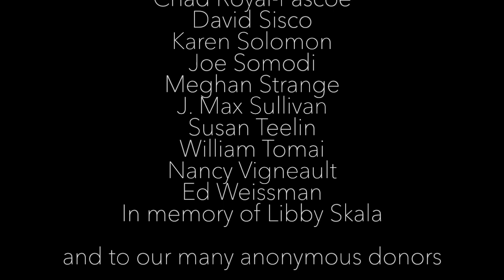Draw the Circle Wide, Ser. 1, Ep. 4 Song: Cindy Cheung - "Cry"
Draw the Circle Wide is a video songwriting project created by Tom Gualtieri and David Sisco which focuses on diversity and inclusion. Our interview with Cindy Cheung (13 Reasons Why) inspired the creation of "Cry." Cindy is accompanied by Andy Roninson on piano. Audio Mix by Yellow Sound Lab.
RESOURCES

Visit the following articles and resources to further educate yourself on the importance of diversity and consider how you can be an ally.

ARTICLE: "All Sizes Fit All" ARTICLE: "Equity Releases First-Ever Diversity Study"

EDI RESOURCES GUIDE: "LORT Resources for Racial Diversity, Equity and Inclusion"